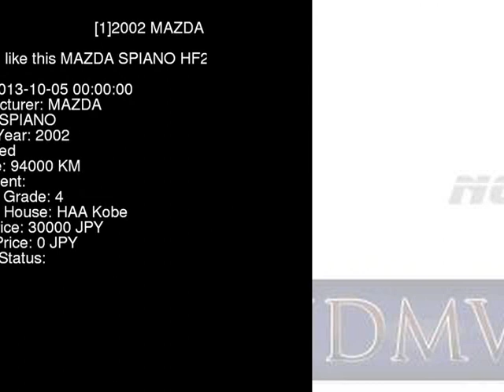2002 MAZDA SPIANO HF21S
the Authority on JDMs since 2007!  . Details on this car from auction in Japan